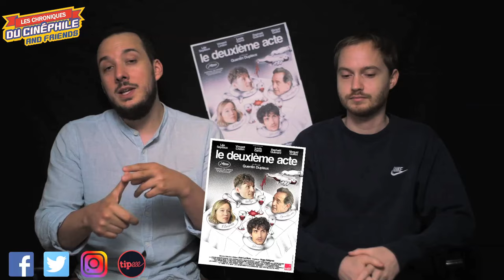LCDC - Le deuxième acte (feat Kévin Mandon) (Cannes 2024)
Chronique critique sur la sortie du nouveau long métrage, le deuxième de l'année 2024, de Quentin DUPIEUX, autour d'une rencontre, autour d'un restaurant, et surtout, autour du cinéma, "Le deuxième acte"